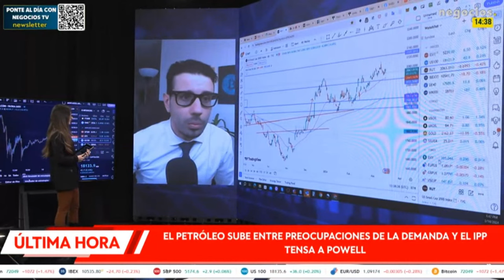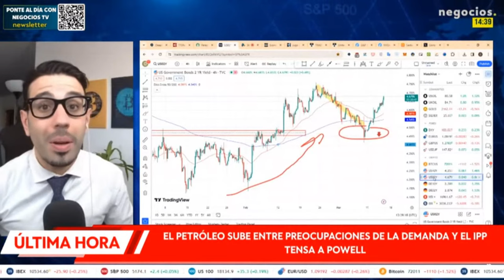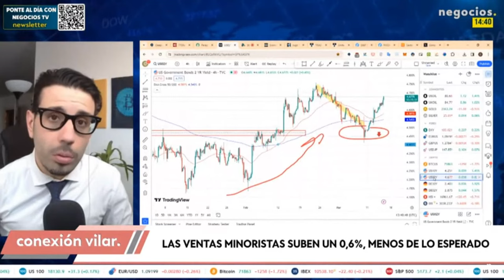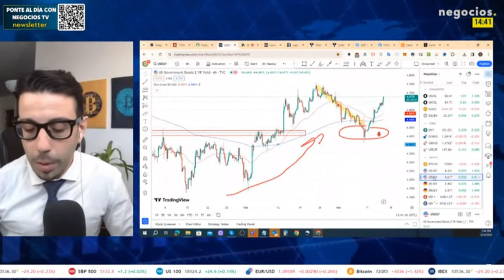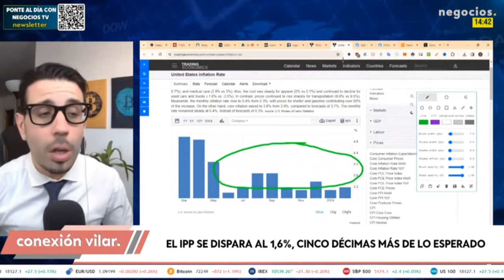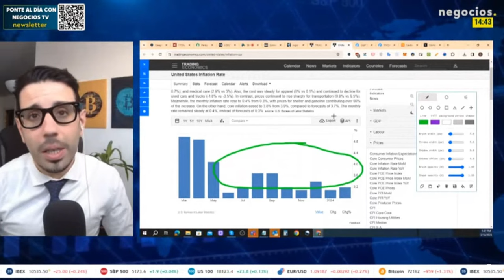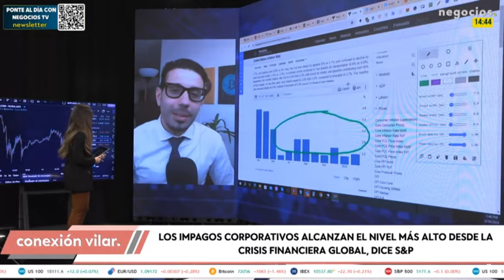📺 Negocios TV - Impacto de los datos IPP y Ventas Minoristas sobre las Bolsas Wall Street.